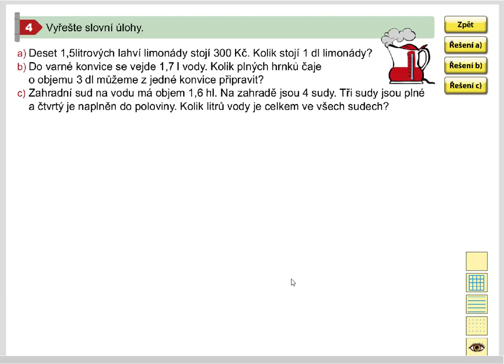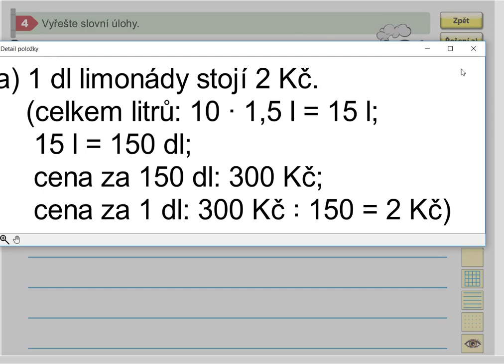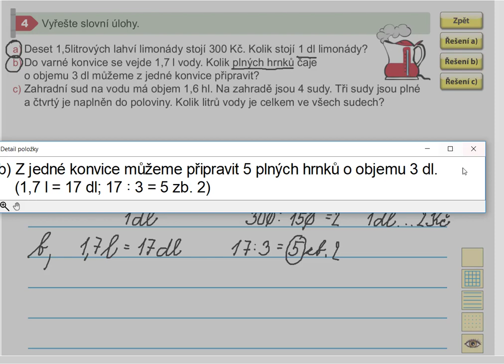Jednotky objemu (zapisování desetinnými čísly), Mat. mat. pro 5.roč., 2. díl, str. 25, cv. 4